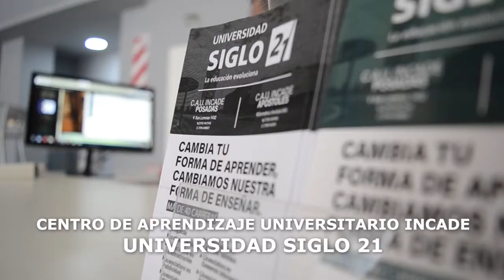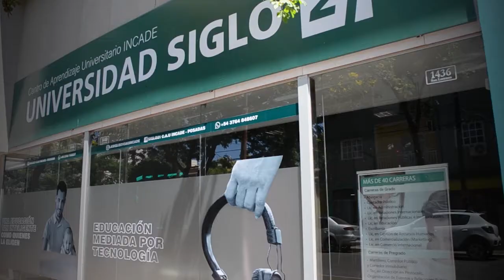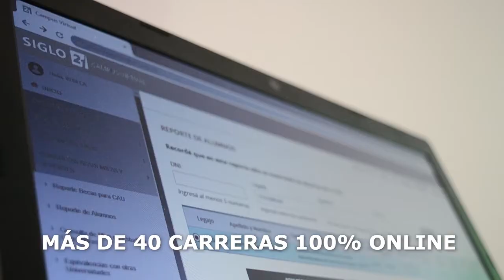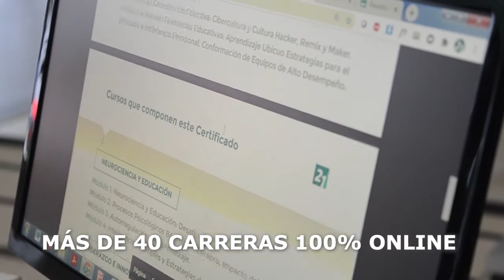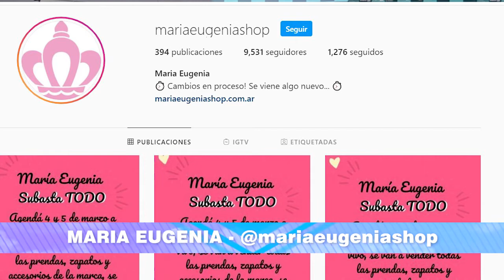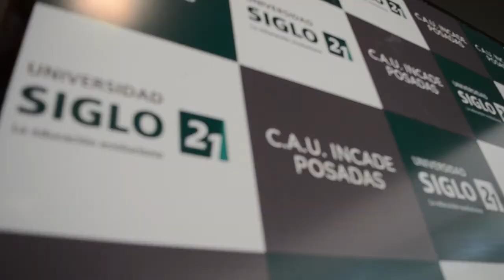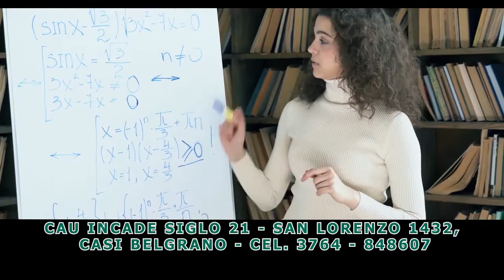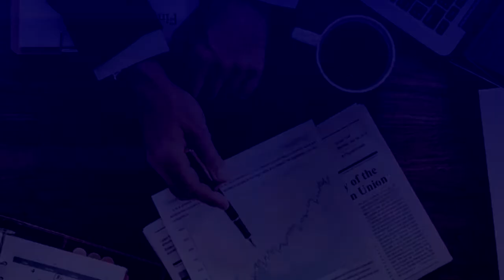06 03 21 CONOCERNOS BLOQUE 02